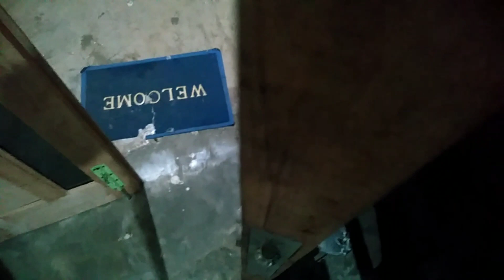cara meluruskan kayu ambang pintu yang bengkok,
cara meluruskan kayu bengkok balok bengkok
papan bengkok